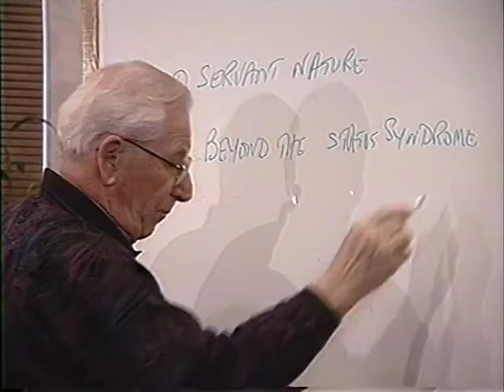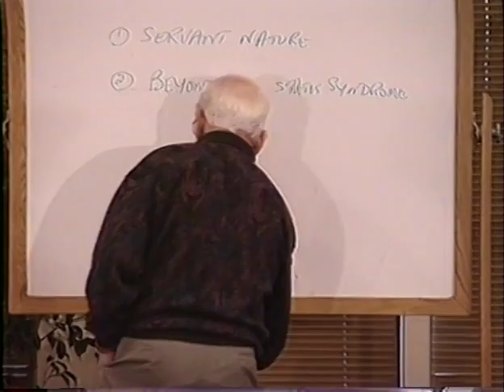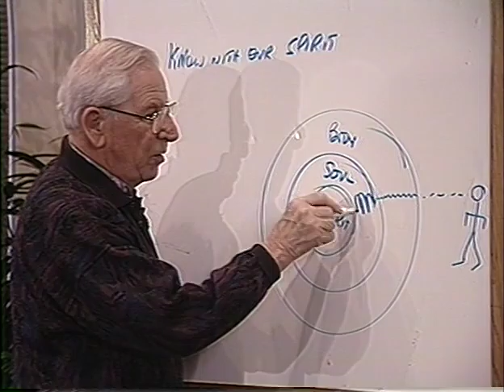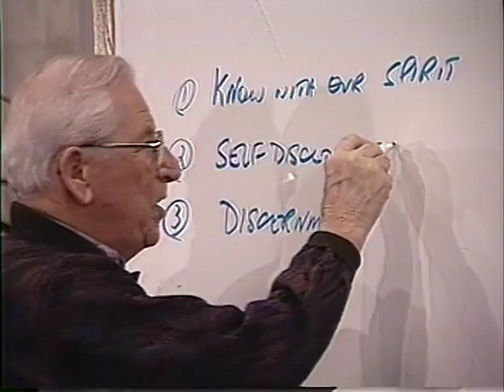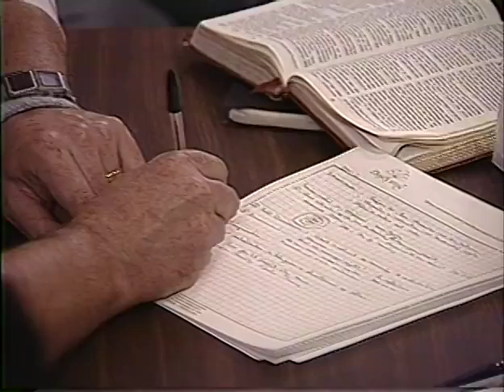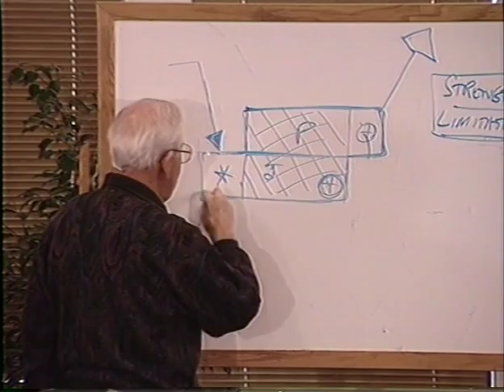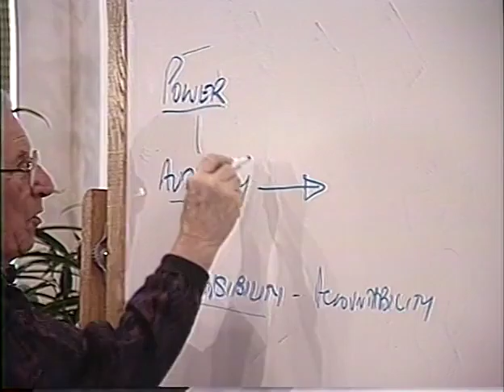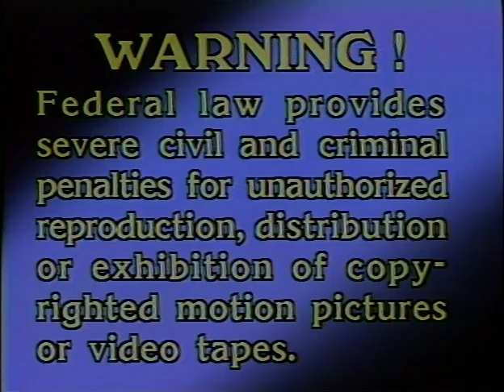Tom Marshall - Understanding Leadership - 05 The Redemption of Leadership